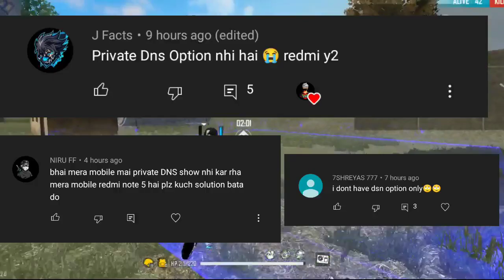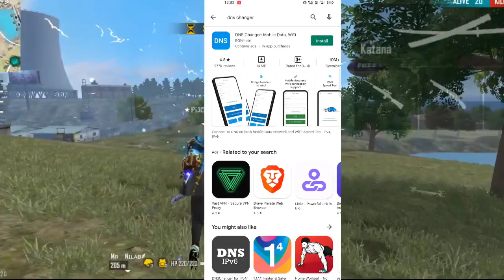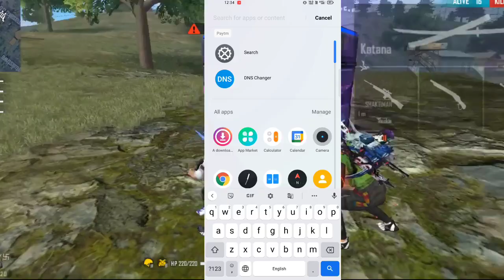private dns option not showing problem solved | how to enable private dns | dns se I'd ban free fire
private dns option not showing problem solved | how to enable private dns free fire | dns se I'd ban

Hey Guys,💥
          🔸KAISE HO AAP SABI LOG MERA NAAM  HAIN PIJUSH OR AAP DEKH RAHI HO PIJUSH IS LIVE YOUTUBE CHANNEL HOPE YOU GUYS SARE BANDE BADIYA HONGE.  🙏

Hey Guy's Today I'm Going To Talking About - private dns option not showing problem solved

● ABOUT ME -
I'm "GARENA FREE FIRE" Content creator , Making video about free fire upcoming events, news, update, event review, free fire any problem & more

About video :- 👇👇👇

private dns option not showing problem solved
how to enable private dns free fire
how to unban free fire id
free fire
how to play free fire without vpn
free fire id suspended problem solution
how to play freefire after ban
how to change dns server in free fire

🤩👇TOP COUNTRY FREE FIRE 👇🤩👇
         1. Garena Free Fire Indonesia
         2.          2. Garena Free Fire Brazil
         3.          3. Garena Free Fire Brasil
         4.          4. Garena Free Fire India
         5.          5. Garena Free Fire Pakistan
         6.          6. Garena Free Fire Singapore